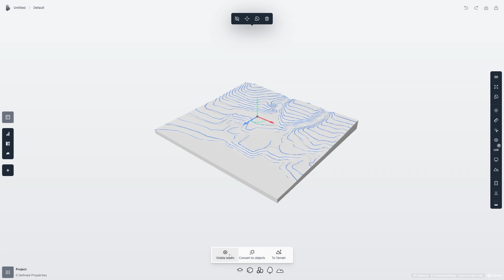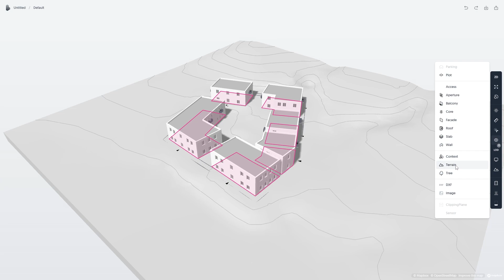Spacio Basics: Importing DXF-files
Import your existing data from DXF-files.

ABOUT:

Spacio is a building design platform that lets you sketch, analyse, and run compliance control on properly structured buildings in a matter of minutes.

Using generative design, automatic compliance checks, and simulations in real-time, you can let go of complicated workflows and expensive consultants in early project stages.

This gives you a shortcut to both presentable and buildable proposals that maintain the vision and purpose behind your design, saving time and cost along the way.